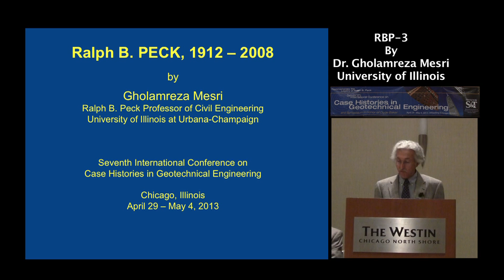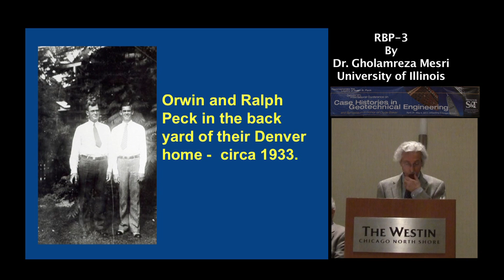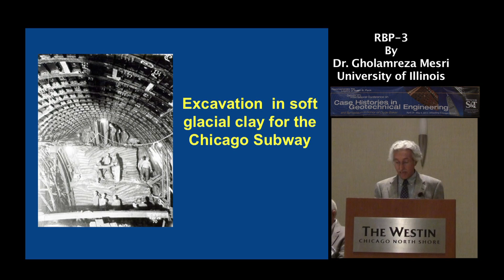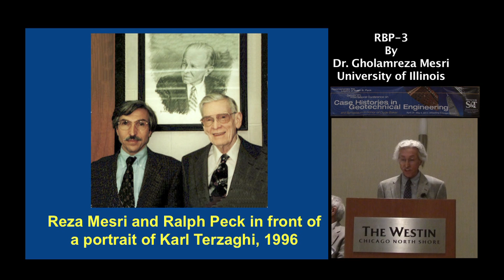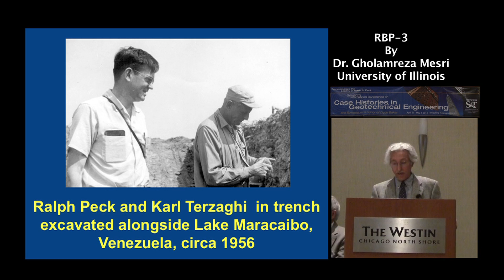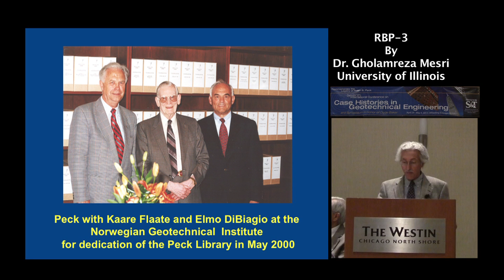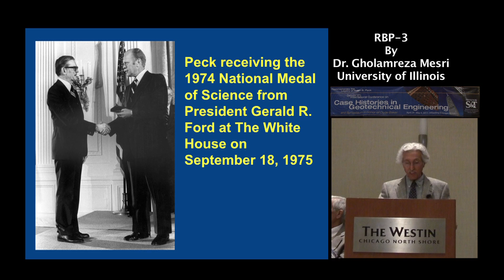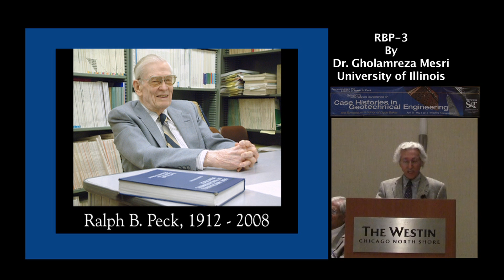Ralph B. Peck, 1912 - 2008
Speaker: Gholamerza Mesri

Special Session Commemorating the "Legacy of Ralph B. Peck" presented during the Seventh International Conference on Case Histories in Geotechnical Engineering, April 29 -- May 4, 2013 in Wheeling (Chicago), Illinois.  Conference organized by Missouri University of Science and Technology, Rolla, MO.